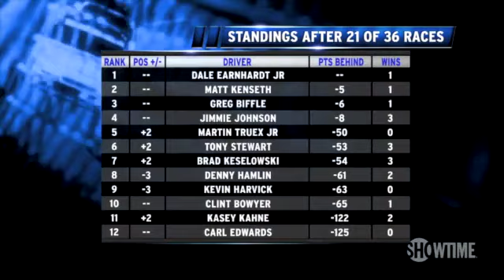Showtime Inside NASCAR: Pocono Recap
Watch all the highlights from a treacherous day at Pocono Raceway and see how Jeff Gordon came away with a victory in the rain-shortened race.